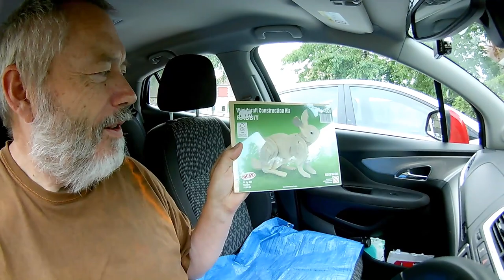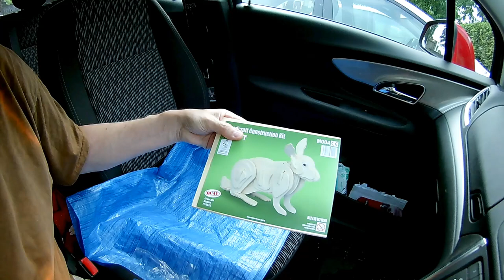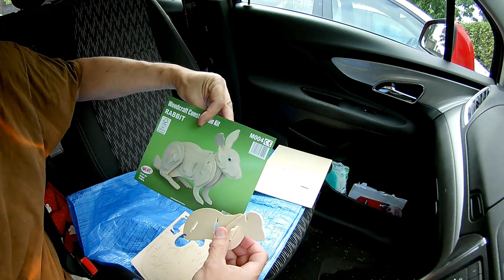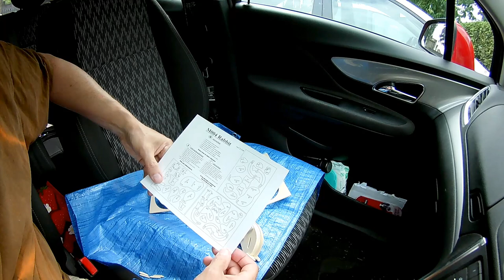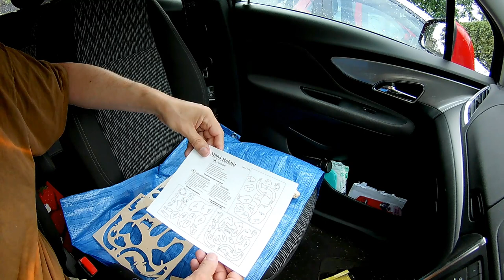Woodcraft Construction Kit Rabbit M004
Woodcraft Construction Kit Rabbit M004. Good quality kit, well stamped and easy to assemble.